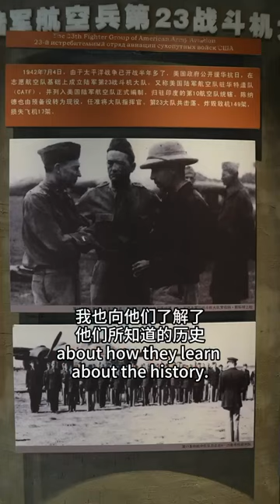Using history as a mirror for a peaceful future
American students visited the Nanjing Anti-Japanese Aviation Martyrs Memorial Hall on August 7, to reverently look at the relics of the martyrs and listen to heroic stories of international cooperation, including American Volunteer Group, the "Flying Tigers" who fought alongside the Chinese military and civilians during the War of Resistance Against Japanese Aggression. The students were participants in the Collegiate Immersion Bootcamp for US-Based Institutions.